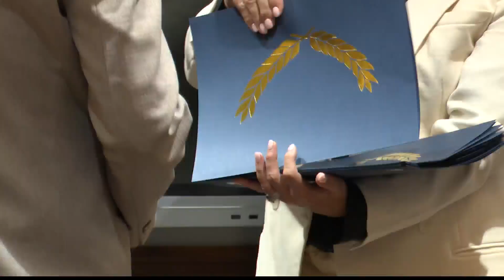Will Ohio County Schools implement "phone free zones" for the 24-25 school year?